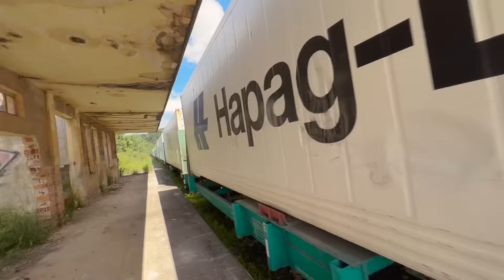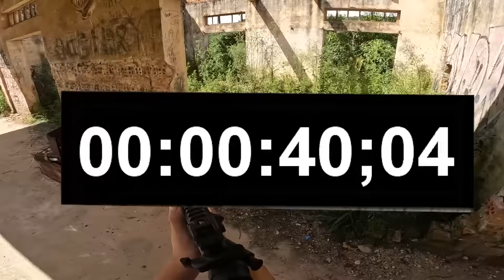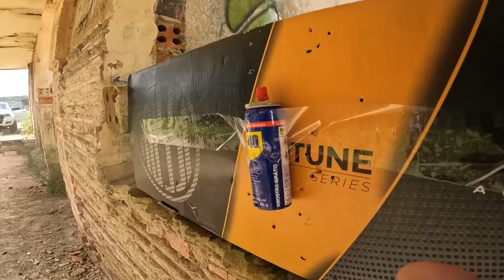COMPREI VÁRIAS ARMAS NOVAMENTE